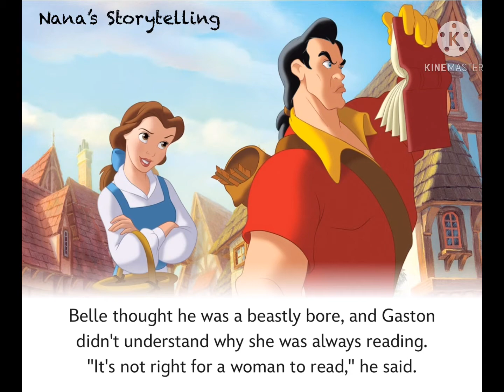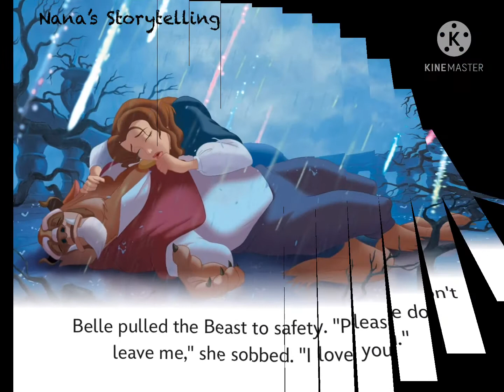Beauty & the Beast | Disney Read Aloud Short Story Book Video for Kids | Bedtime Stories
Beauty and the Beast a great story for bedtime or anytime!